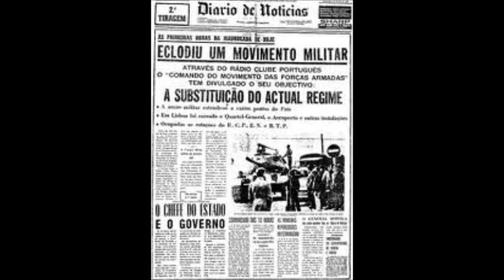Saudade - Heróis do Mar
Música, Music - Heróis do Mar, Letra, Lyrics - Pedro Ayres de Magalhães

Uma maneira de ver este Portugal que ferve contra a austeridade que já custa a engolir

A way to look this Portugal that boils against the austerty that is hard to belive that exists